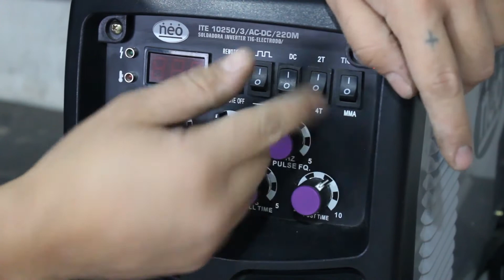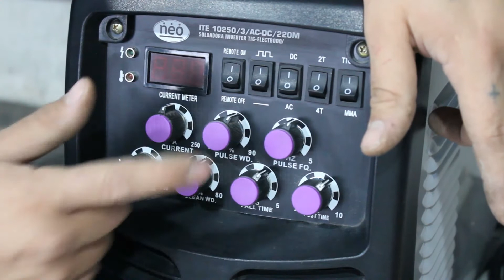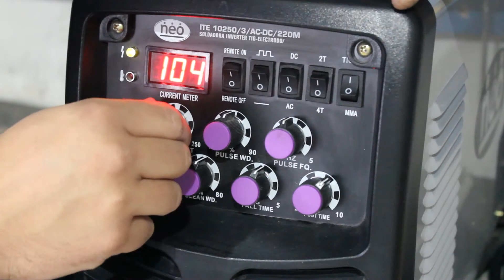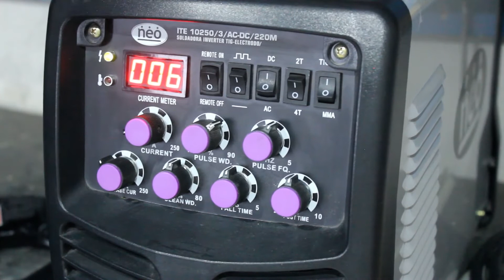Tig NEO AC/DC /// Nueva soldadora para el canal